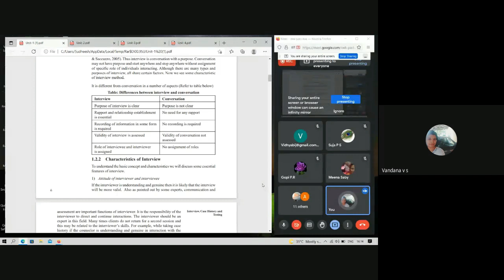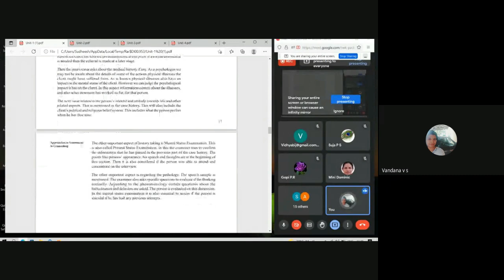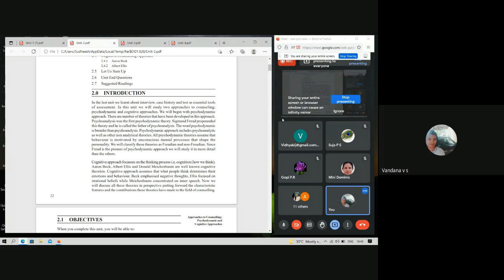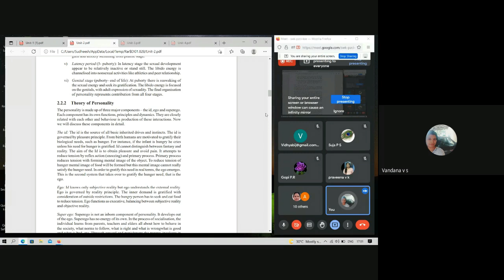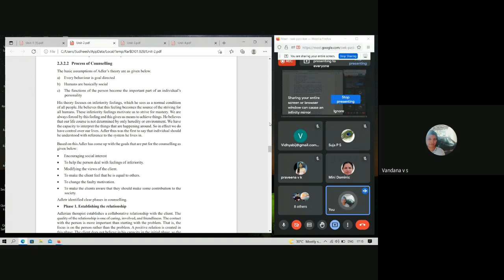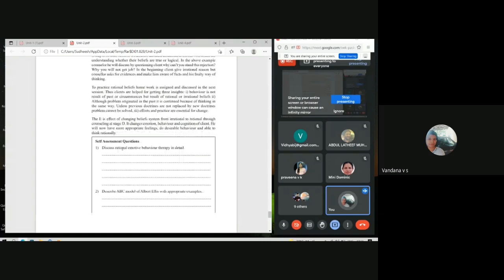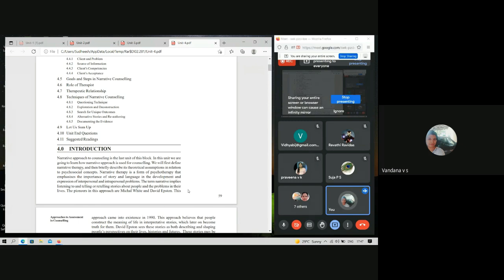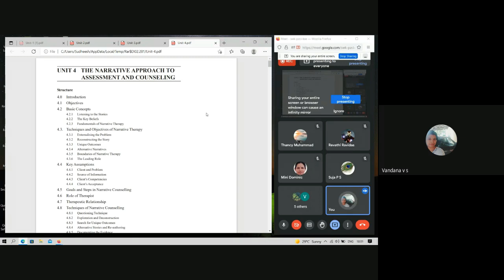Counselling session MPCE 22 Assessment in Counselling and Guidance 2 of 4 2021 July